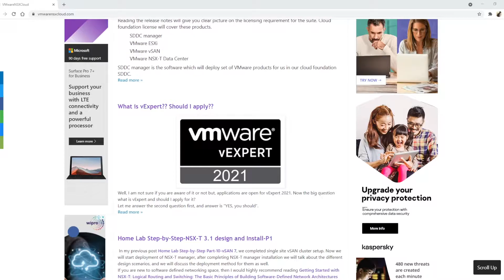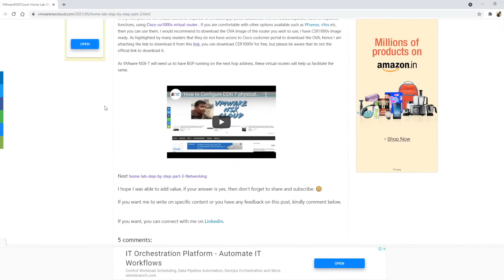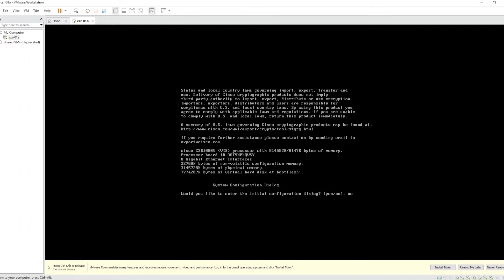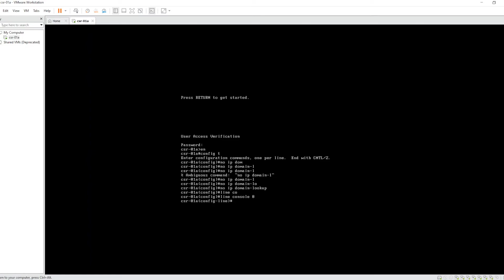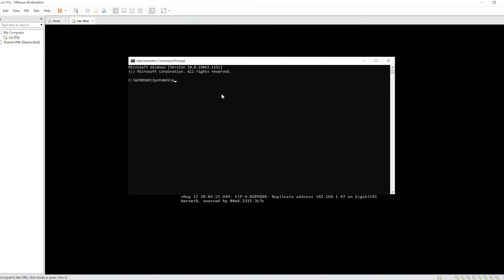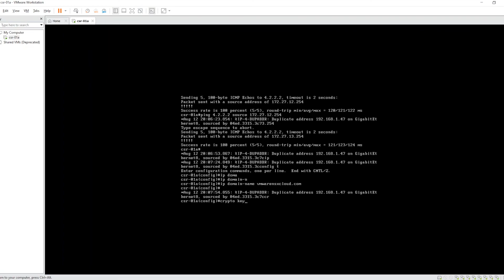How to configure csr1000v virtual router for home lab step by step on vmware workstation-part4b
In this video I am showing how to configure virtual CSR1000v router for providing layer 3 capability to your nested LAB environment hosted on VMware workstation, as part of my home lab series available on my

These are the basic requirements of a SDDC, hence make sure you watch complete video and do not miss any step.

Introduction (00:05)
Network types of VMware workstation (00:52)
OVA Download (02:06)
Deploy csr1000v ova (02:20)
Customize VM interfaces (02:51)
System configuration dialog (03:27)
Router configuration (03:41)
Default route & Return route (05:03)
Test successful routing (05:40)
Enable SSH on virtual router (06:05)